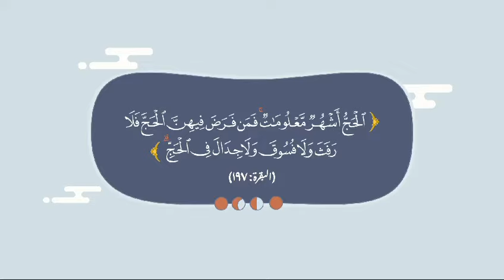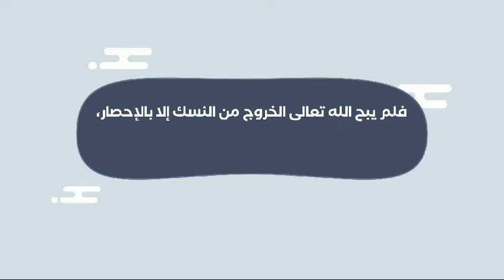02 | مواقيت الحج الزمانية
‏"الدرر المنثورة في إضاءة الناسك بالمناسك"